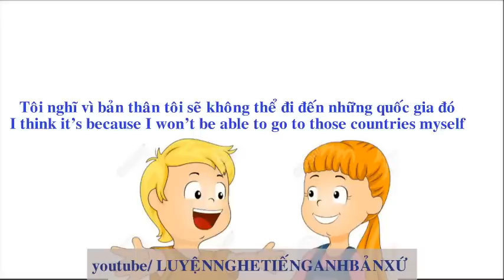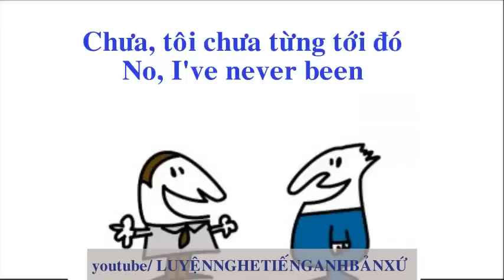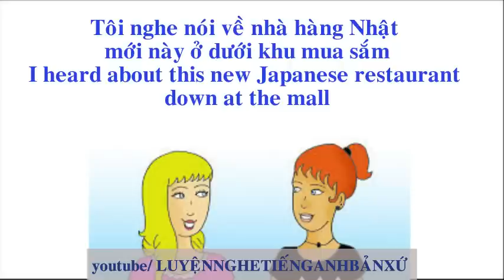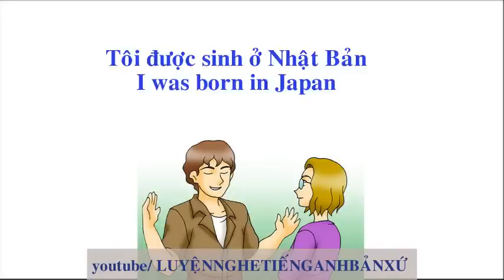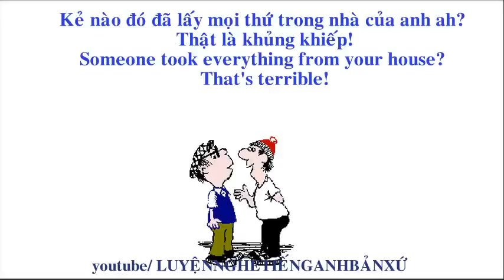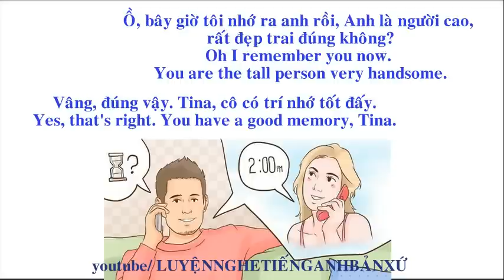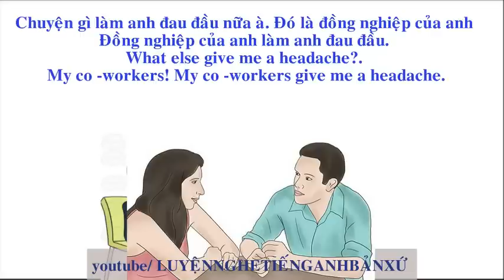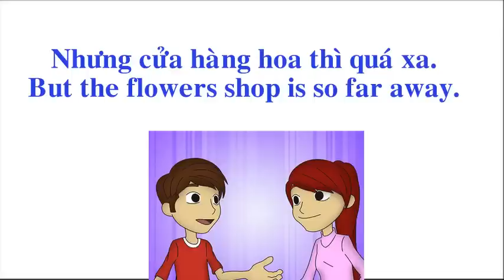Tổng hợp 10 đoạn hội thoại đơn giản Tự Học Tiếng Anh Giao Tiếp Phần 2